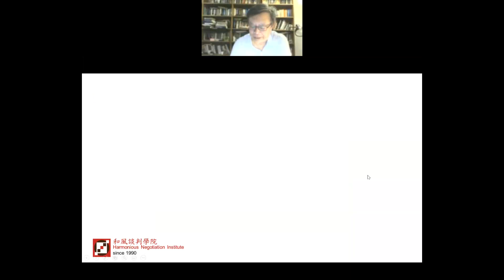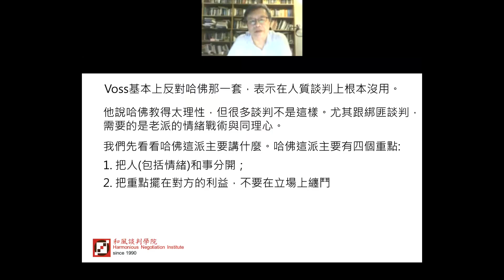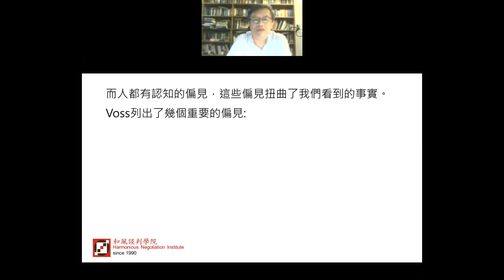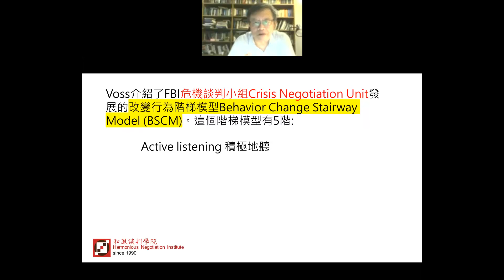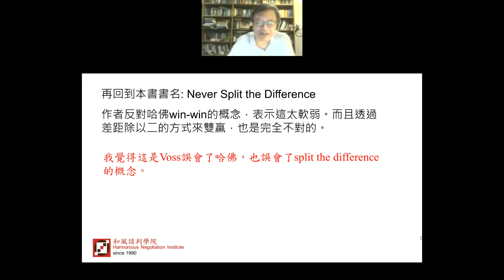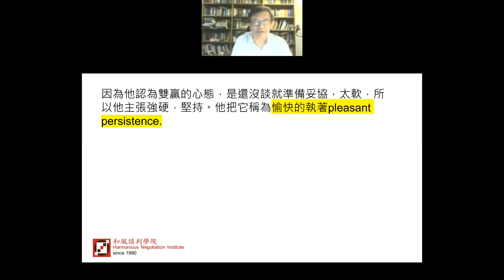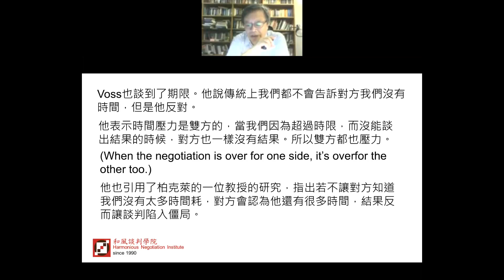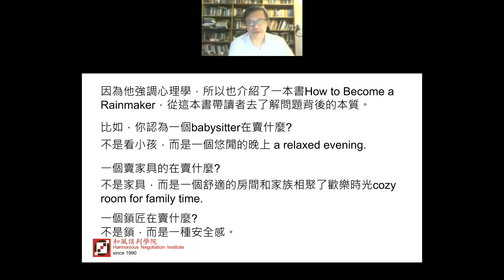2022年6月二五九談判讀書會 (21)--FBI 談判協商術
1. 風林火山｜劉必榮的致勝談判思維課

2. 將之卷｜從個人到團隊，職場必修領導力

3. 談判大師劉必榮｜教你輕鬆成為「商戰談判」贏家

4. 談判大師劉必榮｜打破職場溝通障礙，提升內部談判力